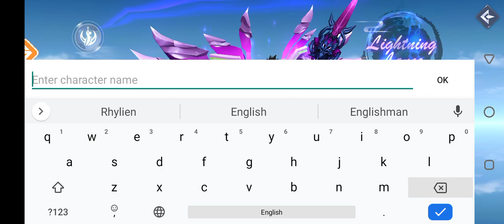Eternal Legends M GamePlay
I hope you like it this new game looks so amazing with it's graphic and actions.